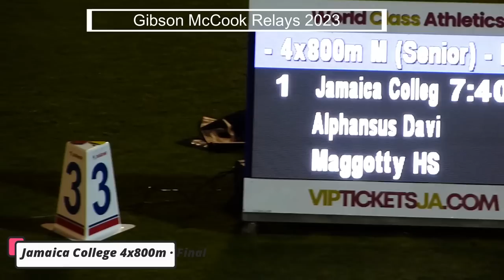4x800m - Final - WE OWN THIS EVENT - Gibson McCook Relays 2023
4x800m · Final - High School Boys Open · Men · Senior
Training and Development Video - Up Close Review